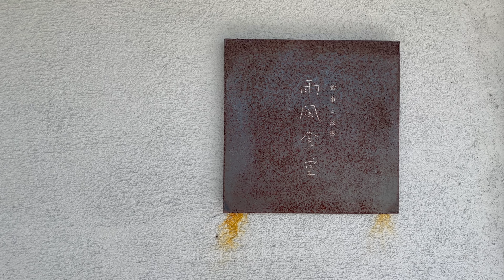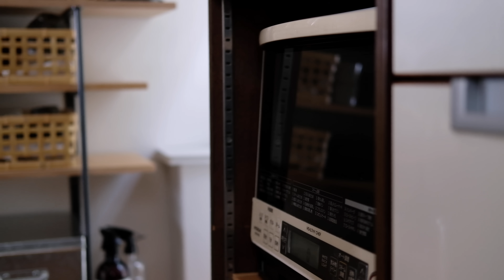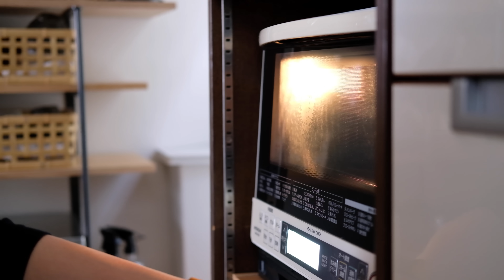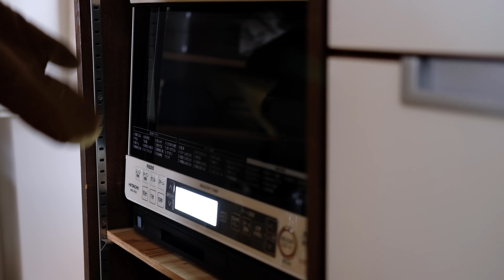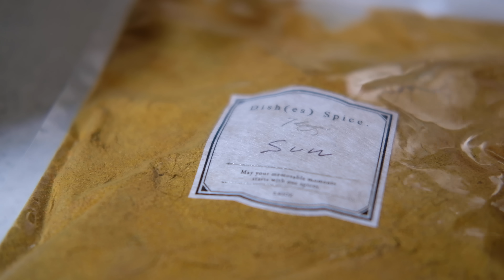【暮らしのこと】vol.154 台所はいつもこざっぱりと清々しく / やっぱり台所が好き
朝晩寒いくらい涼しくなりましたね。
まだタオルケットだったので慌てて薄掛け布団を出しました😅

やっとキッチンも片付いてお花を飾る余裕もできました。
見晴らしの良くなったキッチンでお料理するのが楽しいです！